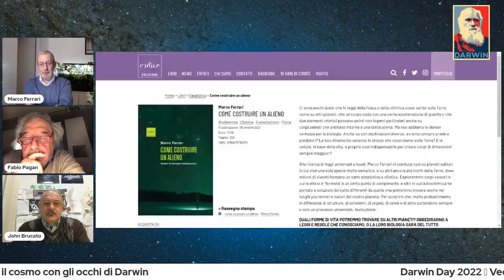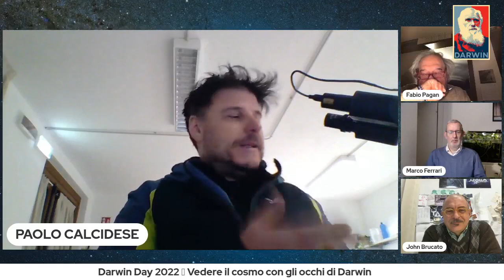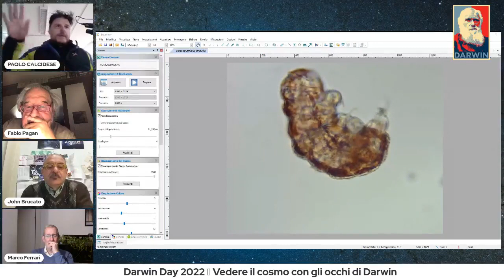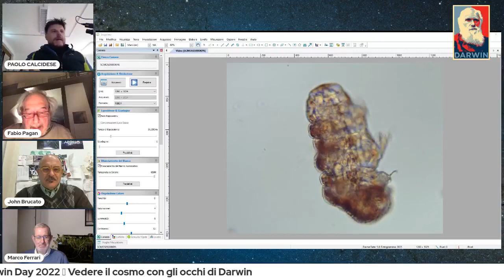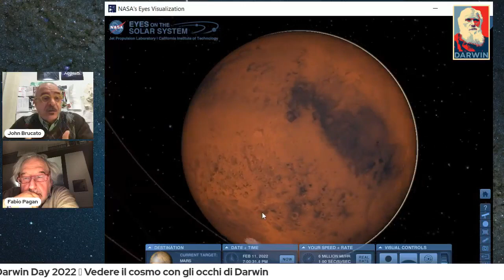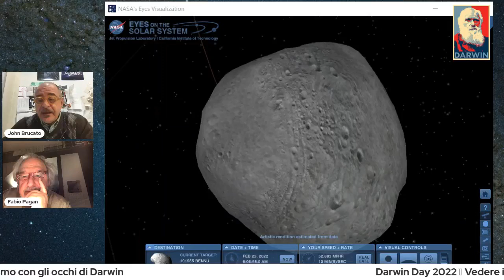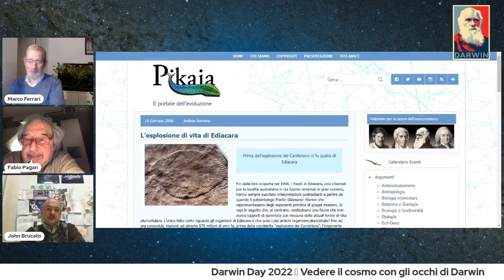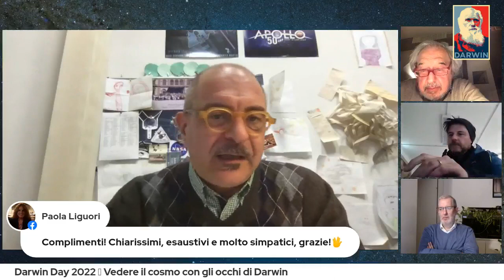Darwin Day 2022 con Pikaia e OAVdA - Vedere il cosmo con gli occhi di Darwin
Alla vigilia del DarwinDay 2022, Pikaia e l’Osservatorio Astronomico della Regione Autonoma Valle d’Aosta (@oavda.youtube) hanno organizzato la diretta "Vedere il cosmo con gli occhi di Darwin".

Presentazione
Nel volume "L'origine delle specie", Charles Darwin non parlava di alieni, ma se c’è vita su altri mondi sicuramente si è evoluta. Il problema è: come?
Le leggi della fisica e della chimica sono valide sulla Terra come su altri pianeti, siamo sicuri che un corpo cada con una certa accelerazione di gravità e che due elementi chimici possano unirsi con legami particolari anche su corpi celesti che orbitano intorno a una stella aliena.
Ma non abbiamo le stesse certezze per la biologia.
Quali forme di vita potremmo trovare su altri pianeti? Obbediranno a leggi e regole che conosciamo, o la loro biologia sarà del tutto differente? Perché, per studiare la vita altrove nel cosmo, oltre al telescopio serve anche il microscopio?

Con:
- Marco Ferrari, autore di "Come costruire un alieno" (Codice, 2021)
- Paolo Calcidese, ricercatore OAVdA
- John Robert Brucato, astrobiologo INAF, Arcetri Astrobiology Laboratory
Modera:
- Fabio Pagan, biologo e giornalista scientifico